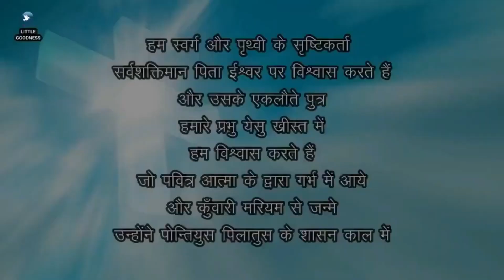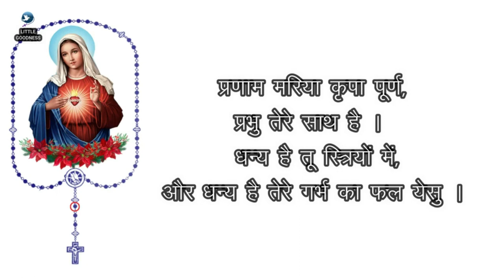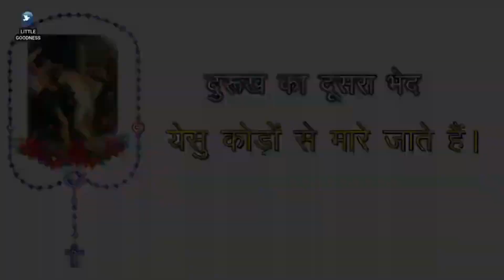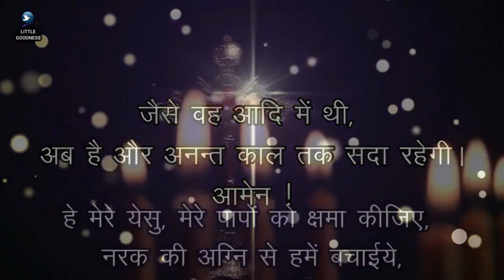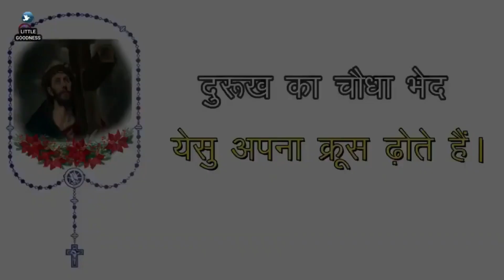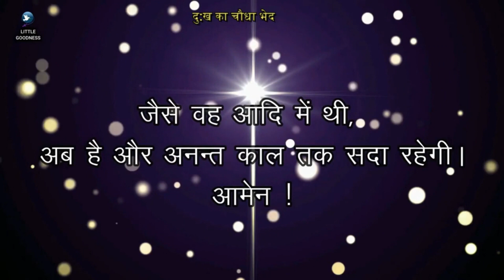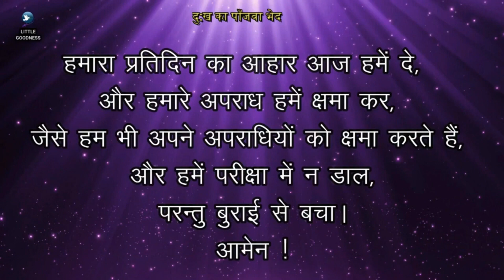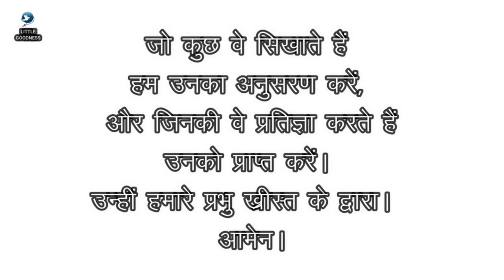पवित्र माला विनती 🙏🏻 शुक्रवार🙏🏻September 15, 2023🙏🏻 पवित्र माला के दुःख के भेद 🙏🏻 Hindi Rosary